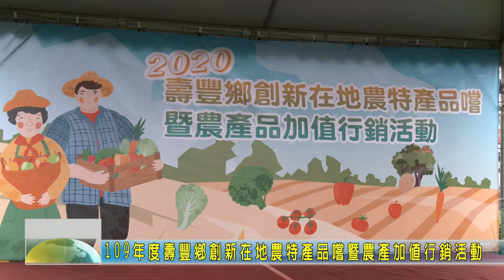20200926 03 109年度壽豐鄉創新在地農特產品嚐暨農產加值行銷活動